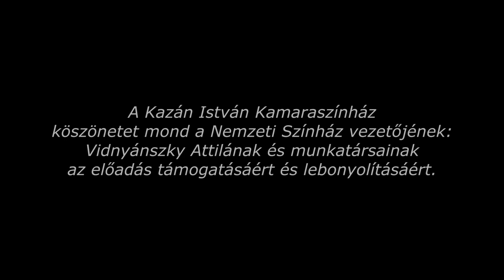Nemzeti Színház - Kislány a pokolban 2024 május 16-i előadás összeállítás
Rendezői gondolatok: Ritkán adatik meg, hogy egy monodráma, pláne egy holokauszt monodráma 17 évig legyen színpadon, egy kicsi kamaraszínház repertoárján. A másfél évtized alatt sok kolléga, külső segítő munkája, kitartása kellett ahhoz, hogy színpadon maradhasson  a megtörtént eseményekből készült színpadi adaptáció amelyet több mint 50 ezren láttak élőben. A holokauszt monodráma mondanivalója nagyon tiszta és világos volt: egy 15 éves kislány, vészkorszak alatti szenvedésein keresztül elmondani, megmutatni a 600 ezer Magyar és a 6 millió zsidó ember, elhurcolását, jogaiktól megfosztását, kínzását, megölését. Mindez mementóként álljon itt előttünk, s okuljon belőle az emberiség!
A monodráma története: A Kislány a pokolban holokauszt monodráma premierje 2006 őszén volt a Fészek Művészklub kupolatermében. Budai Tünde színésznő volt az első szereposztás, aki közel 7 évig alakította, magas művészi színvonallal, őt követte Szabó Eszter színésznő aki kimagasló szakmaisággal alakította a főszerepet, majd Dombrádi Alina színésznő vette át a szerepet és emlékezetes alakításának tapsolhatott a közönség, negyedik szereposztásban Gunyecz Anna színésznő vitte tovább a szerepet, méltó módon képviselve a monodráma művészi, mondanivalóját.
A monodráma dramaturg-rendezőjeként, megköszönöm mind a négy szereposztás kiváló szakmai hozzáállását!
Szereposztások:
Budai Tünde színésznő.
Szabó Eszter színésznő.
Dombrádi Alina színésznő.
Gunyecz Anna színésznő.
Alkotók – további közreműködők:
Sárdi Mária író.
Pásztor Attila grafika.
Kárer László videó-vágás.
Secret Garden zene.
Rosenfeld Dániel Imre művészeti menedzser.
Kriszt László dramaturg-rendező.
Támogató partnerek: Nemzeti Színház. NKA. Gershwin Produkciós Iroda. Esti Hírlap.